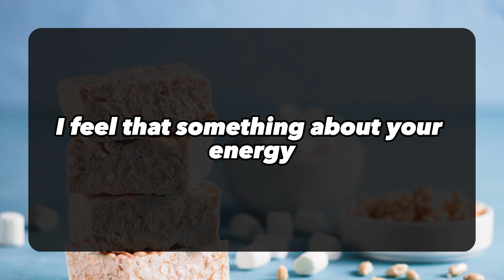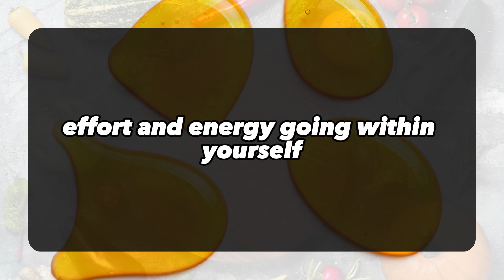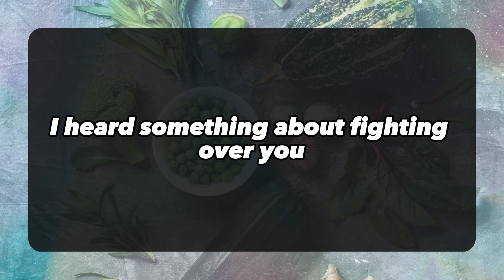😱😰This is what they are hiding from you about third party 💌DM DF Divine Masculine to Divine Feminine